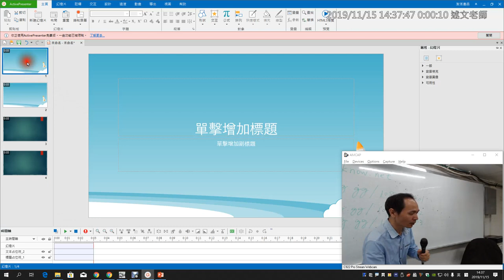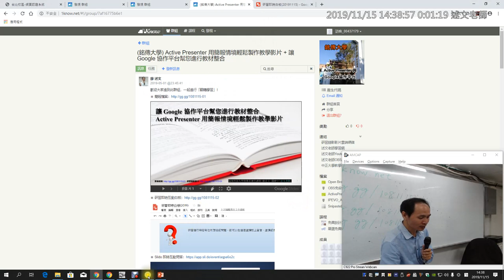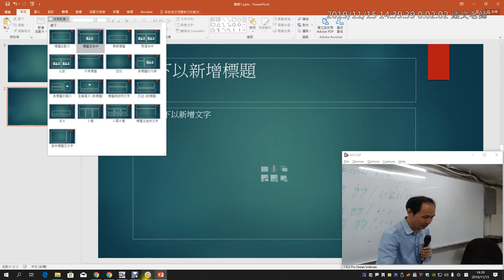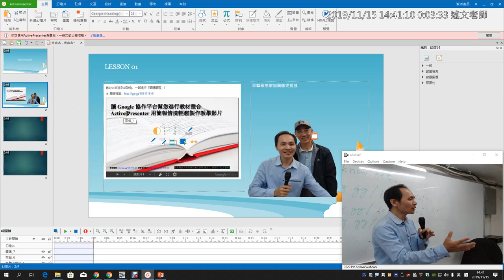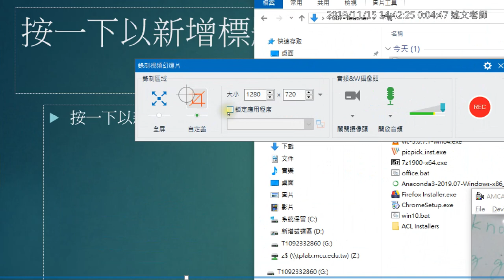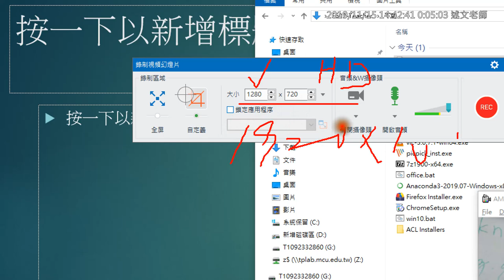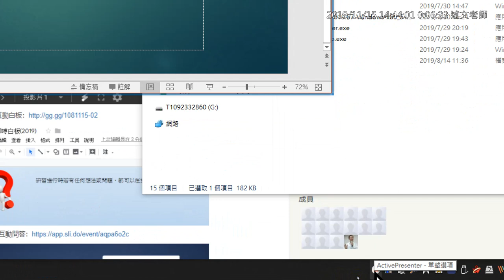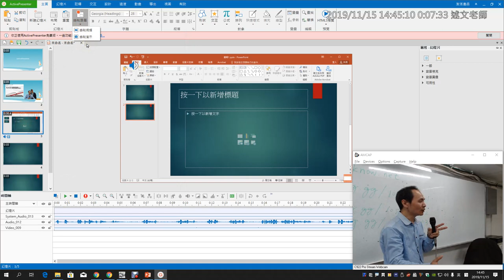07：ActivePresenter 插入圖形、版面配置與螢幕錄影的使用